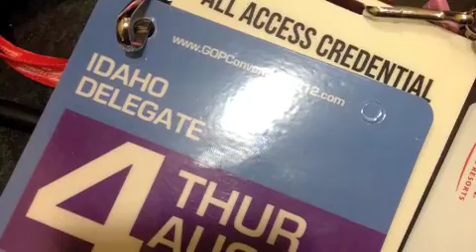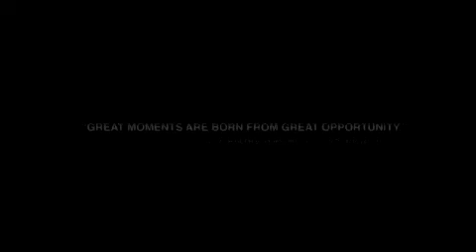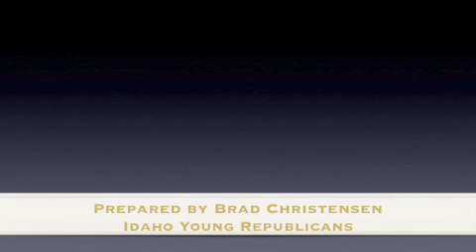Idaho Delegation to the RNC 2012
A compilation of photos and video from the Idaho delegation to the 2012 Republican Convention in Tampa, FL.